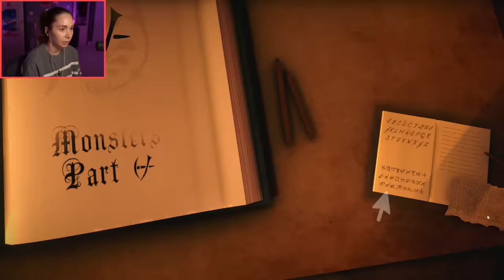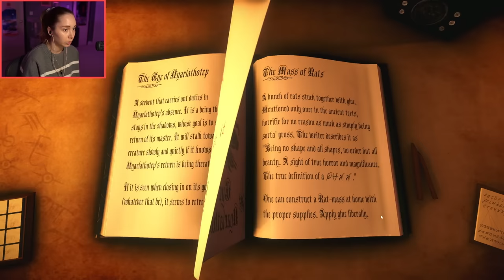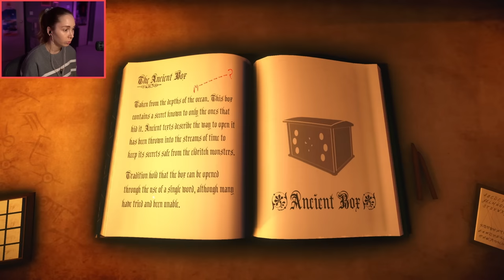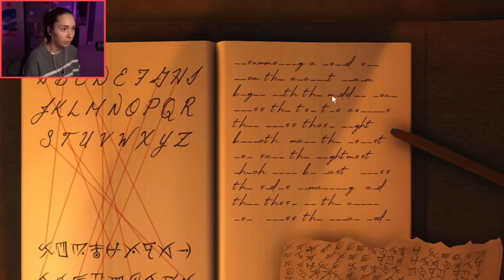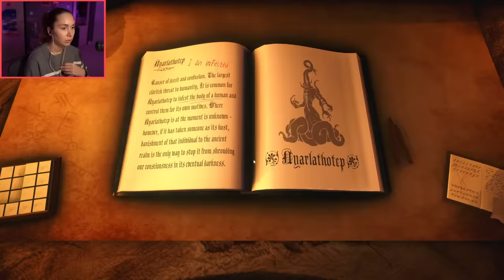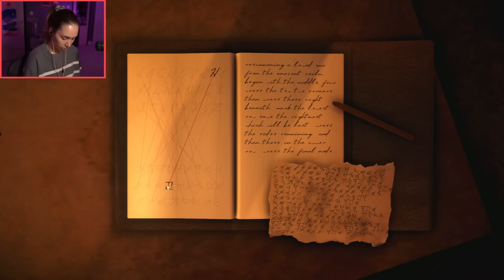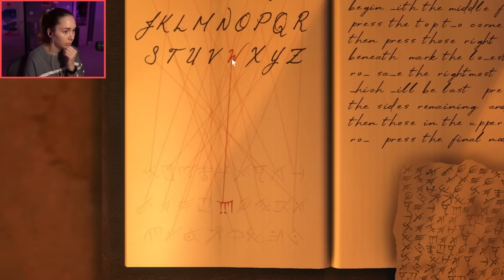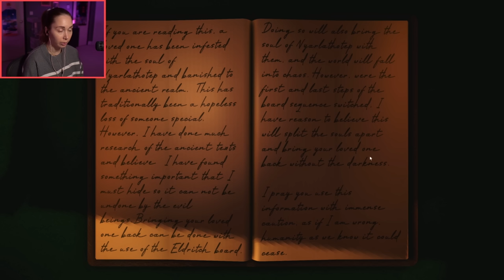Decoding an ancient language! - Exiled